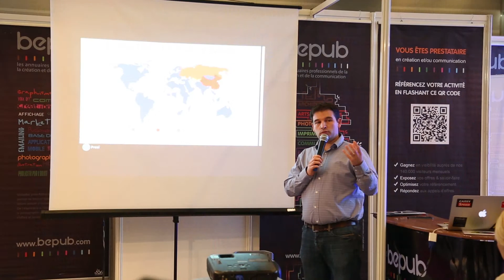AVPRODUCTION VIDADS BEPUB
création d'une Vidads pour l'entreprise BEPUB. Présentation du stand BEPUB au salon SATIS édition 2015. Intervention de l'entreprise ComCom & Avproduction.